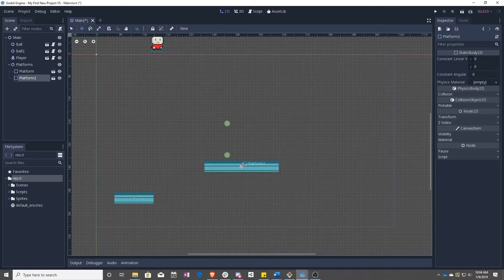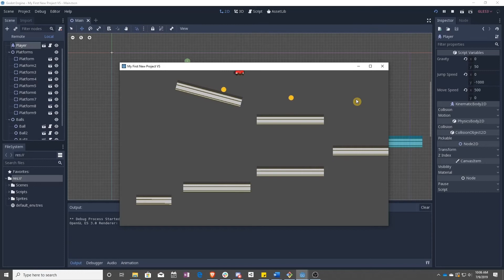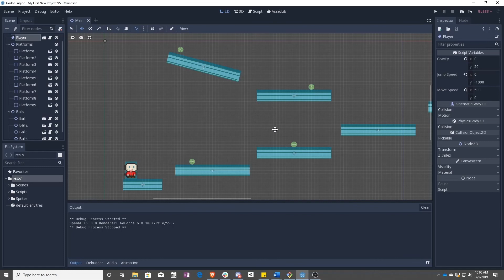Godot 3.1 Visual Scripting - Lesson 15 - Cleaning Up Our Scene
In this lesson we’ll clean up our scene structure and start making our level.